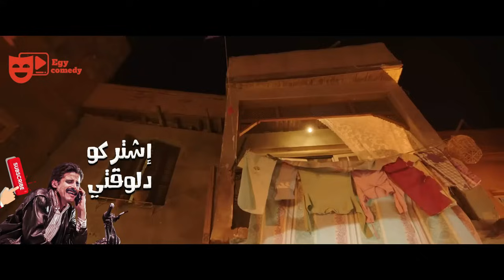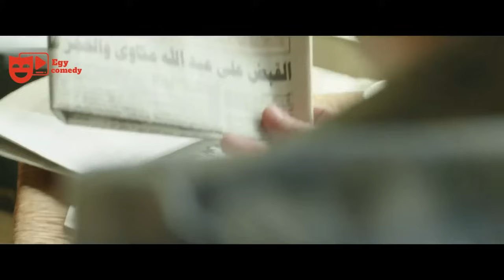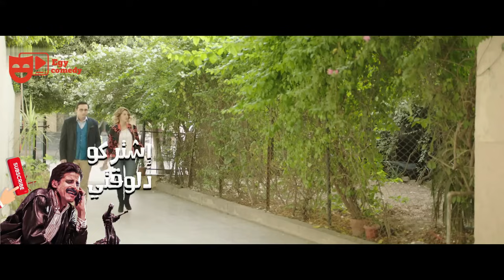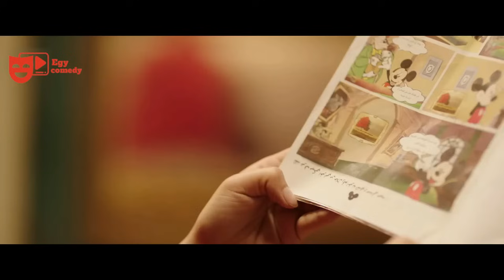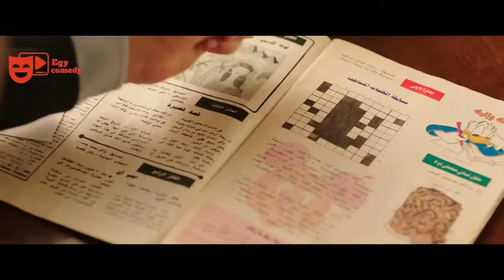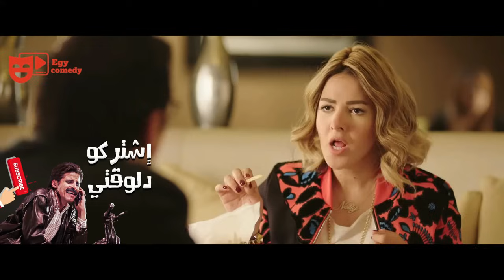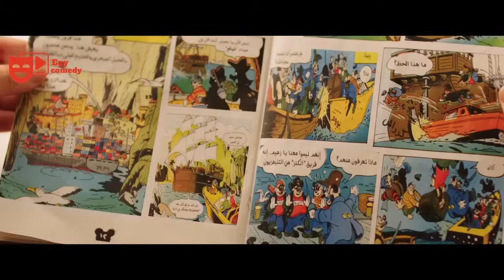3 ساعات من الضحك الهستيريا مع افجر قفشات محمد سلام وخاطر😂😂| هتفرفر من الضحك😂😂😂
بكار